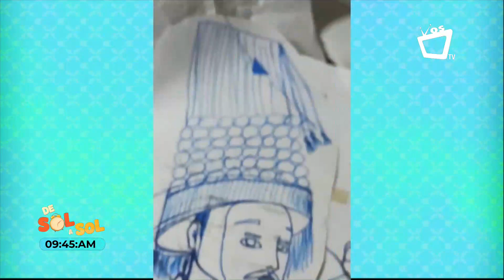"El viaje del Guardabarranco", la capa que lució Norma Huembes en Miss Universo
Detrás de la espectacular capa que lució la reina de belleza Norma Huembes, durante su pasarela en traje de baño en la preliminar de Miss Universo la noche del pasado miércoles, se encuentran las manos y el talento de la diseñadora de moda Dulce Salgado.